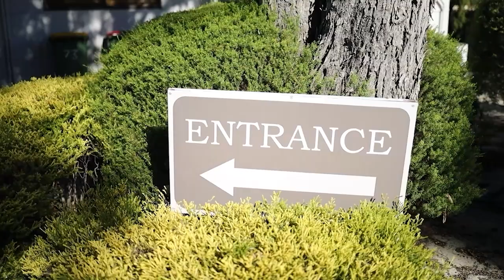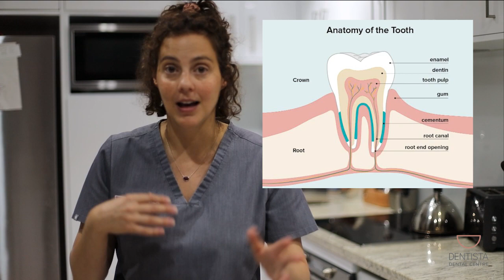Is Coffee Bad for your Teeth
Coffee and your teeth has been a subject that most people have heard something about. Does coffee really stain your teeth? Is that a bad thing? Is coffee bad for your teeth? We find out with today's video. Today I will look at the pH of coffee in different forms such as an espresso, cafe late and also look at aspects such as strength and temperature to see how they affect the pH level.

Finally we address the drying out aspect of coffee and how this may affect your teeth.